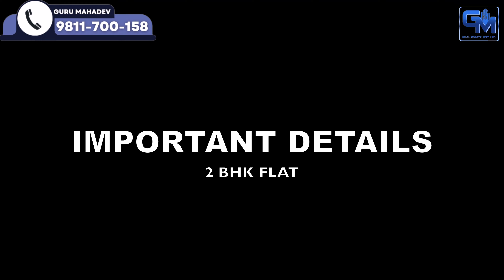Society Flat in Delhi Uttam Nagar | 2BHK Society Flat in Delhi | 2BHK in Gated Society Delhi Uttam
🔥🔥  Call for today's offer 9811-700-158

🔥🔥Become a partner with Guru Mahadev Real Estate Pvt Ltd

PROPERTY DETAILS
✅ Price:  Fully Furnished Flat (28Lakh) (1Lakh Discount for First 25 Families)
✅ Price:  Semi Furnished Flat (26Lakh)
✅ It's a newly buildup 2BHK Semi/Furnished Flat
✅ Floor Size: 65Gaj
✅ Location:- Mohan Garden (Near Dwarka Mor)
✅ Ready to move into flat: Yes
✅ Nearest Metro: Dwarka Mor Metro
✅ Pay Only 15% rest Pay on the Loan

REGISTERED OFFICE
GURU MAHADEV REAL ESTATE PVT. LTD.
B16, Ground Floor, Mansa Ram Park, Dwarka Mod, Uttam Nagar.
Land-Mark - Near Metro Pillar No 750.
Office & Customer care timings: 10:00 AM to 8:00 PM

📌 Prime Location
📌 Near School & Hospital.
📌 Near Metro station.
📌 Connectivity Roads.
📌 MCD Water Connection
📌 Modular Kitchen
📌Near Airport

Property Range:-

🔷 1BHK: 18 Lakhs to 22 Lakhs
🔷 2BHK:  22 Lakhs to 45 Lakhs
🔷 3BHK:  35 Lakhs to 90 Lakhs
🔷 4BHK:  65 Lakhs to  1.15 CR

COMPANY OVERVIEW
Guru Mahadev Real Estate Private Limited is a well-known and reputed brand in the real estate market and has been serving clients since 2010. We started our name with Nav Nirman Properties, and progressively, with the support of our clients, we have now become a leading private limited company in the real estate market of Delhi. We deal in builder's floors, apartments, and independent houses.
We make economical houses as well as luxurious houses. We have 1 BHK, 2 BHK, 3 BHK, 4 BHK, independent floor, and independent houses with price ranges starting from 17.5 lakhs to 1 crore in the area near Dwarka Mor, Mohan Garden, Vipin Garden, Sainik Nagar, Raju Enclave, Kiran Garden, Mansa Ram Park, Rama Park, Uttam Nagar, and Nawada. All our flats are in prime locations and a walking distance from the metro station. We ensure quality work and provide the best quality materials for development. Our flats in Delhi are fully decorative and very attractive, which will catch your eye at once.
Till now, we have served more than 1500 clients. We not only make houses but also create your dreams, which will come true when you visit our flats or houses for the first time. The secret of our growth and success is our customer satisfaction and lifetime relationships with them. Our commitment to timely delivery has never been criticized by any client. Your deal with us will make you receive the key with endless joy and happiness forever.

OUR SPECIALTIES:
1. We believe in 100% Transparency.
2. We always take care of our client's interest in finding perfect deals.
3. Best material used in property construction.
4. We believe in a Zero negotiation deal.